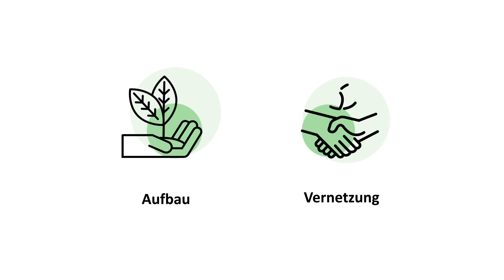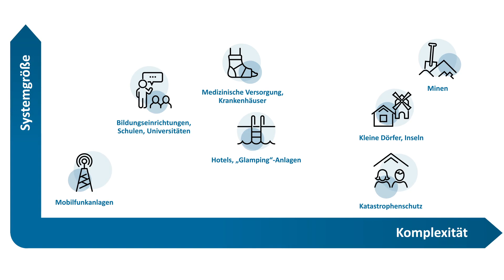Exportinitiative Umweltschutz (EXI)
Die NOW GmbH verantwortet seit 2021 als Programmgesellschaft der „Exportinitiative Umweltschutz“(EXI) des Bundesministeriums für Umwelt, Naturschutz, nukleare Sicherheit und Verbraucherschutz (BMUV) den Themenfokus Wasserstoff- und Brennstoffzellentechnologien zur dezentralen und netzfernen Stromversorgung.

Die Initiative richtet sich an kleine und mittelständische Unternehmen sowie Forschungseinrichtungen mit deutschem Standort. Sie werden dabei unterstützt, den ersten Schritt in einen neuen Markt zu gehen und Projekte vor Ort zu entwickeln und umzusetzen.

Das Einsatzspektrum von Wasserstoff- und Brenn­stoffzellensystemen zur dezentralen Stromversorgung ist äußerst vielfältig. Anwendungen sind überall dort denkbar, wo die Stärken der Technologie genutzt werden können: Von der Stromversorgung einer Mobilfunkanlage in netzfernen Landstrichen über die sichere und unterbrechungsfreie Versorgung kritischer Infrastrukturen hin zum Einsatz in einem Inselnetz für eine abgelegene Hotelanlage. Wasserstoff- und Brennstoffzellentechnologien leisten einen wertvollen Beitrag – und das umweltfreundlich und nachhaltig.